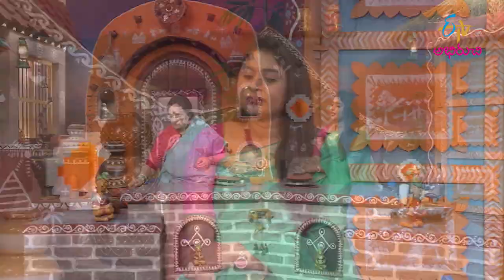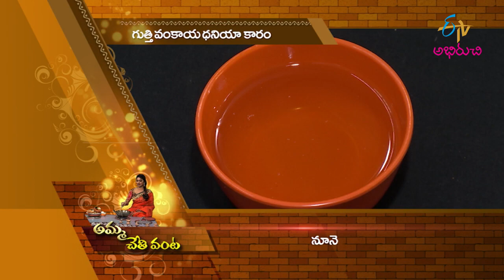Guthi Vankaya Dhaniya Kaaram | Amma Chethi Vanta | 2nd September 2021| Full Episode | ETV Abhiruchi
గుత్తివంకాయ ధనియా కారం - కొత్త పద్ధతిలో

Experience the savoury recipe of Guthi Vankaya Dhaniya Karam made of brinjal, coriander chilli powder, salt and oil.

Chapters
00:00 Start
02:52 Guthi Vankaya Dhaniya Kaaram